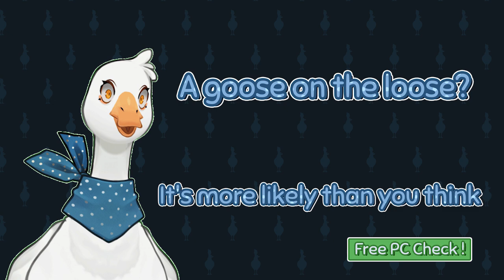Goose Vtuber Debut Trailer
A goose on the loose?
It's more likely than you think..

Find me live on Twitch on FEB 22 2022 @ 8PM EST